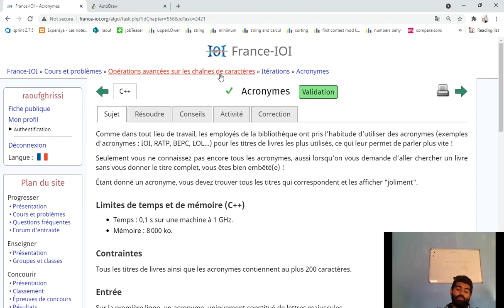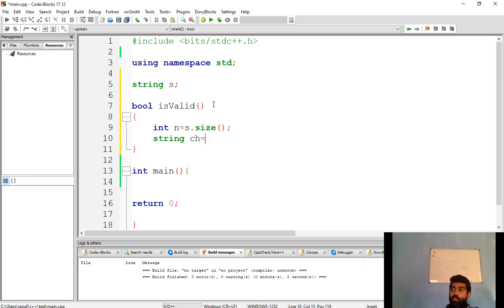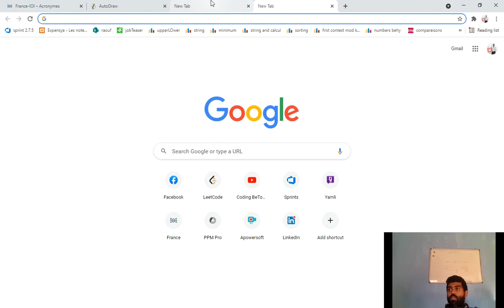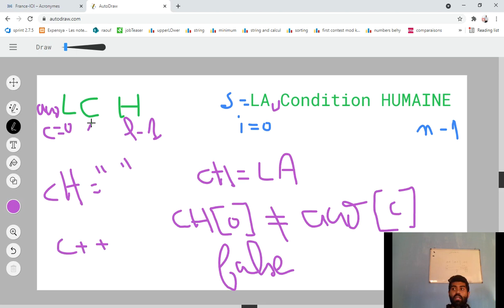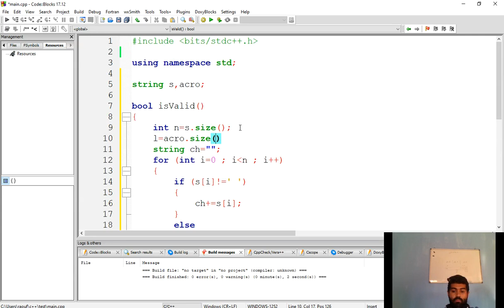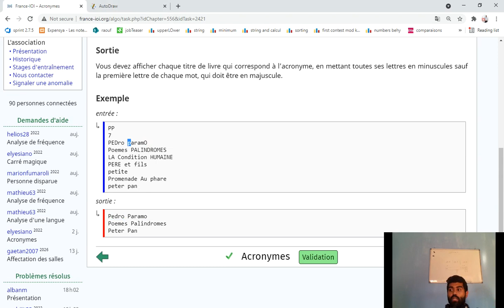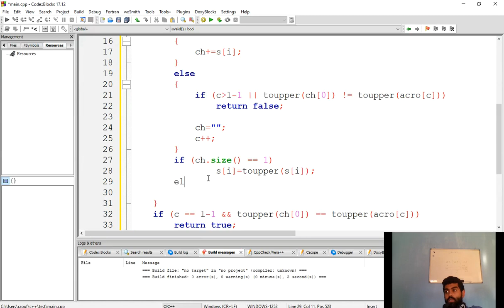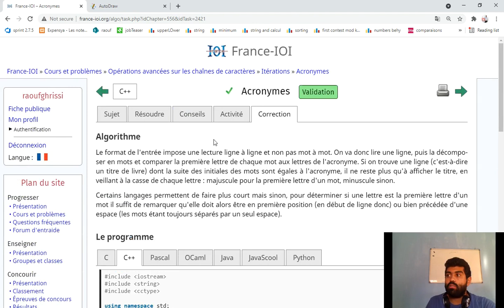France IOI - Niveau 3 - Gestion de caractères | Acronymes